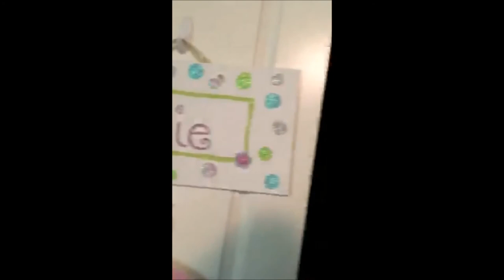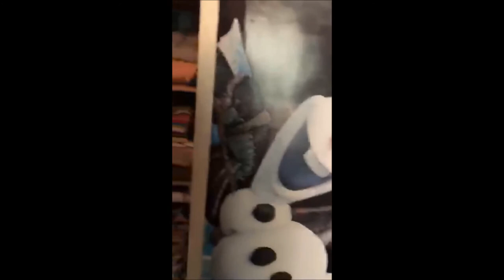FOR SALE BY OWNER - FSBO - 11801 S Triple X Rd, Newalla, OK 74857 - $230,000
FOR SALE BY OWNER - FSBO - 11801 S Triple X Rd, Newalla, OK 74857 - $230,000  - 3 BR - 2 BA - 1958 SQFT - 5 ACRES OF LAND

FOR SALE BY OWNER - CALL TRENA - 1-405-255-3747

This Single Family Home was built in 2008. It has a BEAUTIFUL view of the property from the back balcony.

It has a 2100 square foot carport basement area. It is unfinished and can be a creative project for the new owner.

There is a 7' x 11' safe room in basement with two tornado safe doors.

The property was appraised in 2009 for $240,000. We have done many upgrades to the house.

**SAFE ROOM - $10,000 UPGRADE IN 2014 **
**BRAND NEW METAL ROOF - $22,000 UPGRADE IN 2016**
**NEW PAINT & EXTERIOR WOOD SIDING - $10,000 DONE IN 2016**
**WHIRLPOOL & FRIGIDAIRE KITCHEN APPLIANCES**
**GAS OR WOOD BURNING FIREPLACE**
**5 1/4 ACRES**
**ADD ADDITIONAL 5 3/4 ACRES LAND FOR ONLY $30,000**